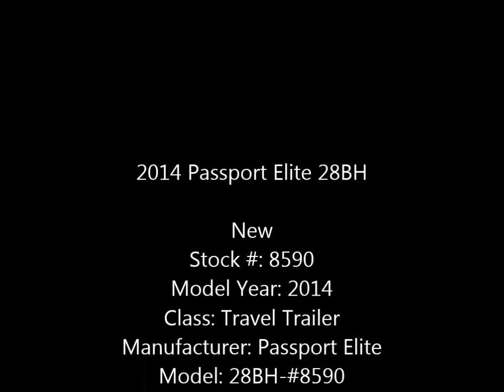New 2014 Keystone Passport Elite 28BH travel trailer RV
This new, 2014 Passport Elite 28BH is ideally suited for the discerning camping family. This ultra light weight, luxury Keystone RV is ready to be towed to your favorite campsite. Your family and yourself will enjoy many years of camping memories in this RV. With customer demand for lightweight, fuel-efficient travel trailers at an all-time high, the Passport Elite ultra-lite finds favor with families who want to maximize fuel efficiency but maintain all of the conveniences of a well appointed, feature-packed RV. We are sure you will never want to travel without your Passport Elite!   This new ultra light, fuel efficient camper is packed with amenities and features. Equipped with a front queen master suite with a 60 x 80 queen bed. The main slide out features a free standing dinette and residential sized leather, air mattress sleeper sofa. A side kitchen features plenty of storage for all your camping essentials and goodies, as well as solid surface counter-tops. The highlight of this light weight camper is the dual double bed bunk beds. Both large and spacious, awaiting the kids and guests alike. The bathroom features a tub/shower, medicine cabinet, vanity and a private exterior entrance door. You no longer need to allow every flying insect into your main cabin at night, during this bathroom trips from the campfire. So where will your new Passport Elite take you?